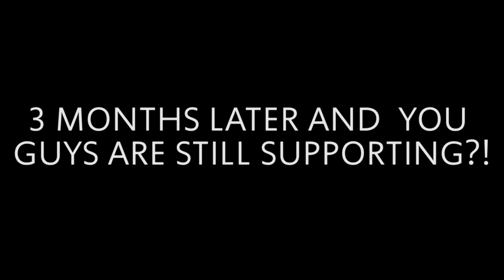Asriel Dreemurr (All Forms) from Undertale In Minecraft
So a lot of you requested me to add Asriel to the mod.
So I did, along with his other two forms. Angel of death and
God of Hyperdeath. Hope you're satisfied with them :)